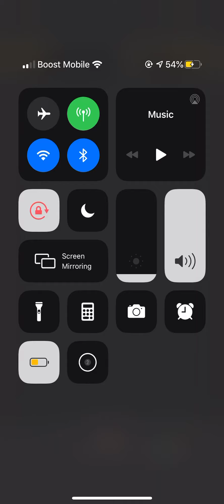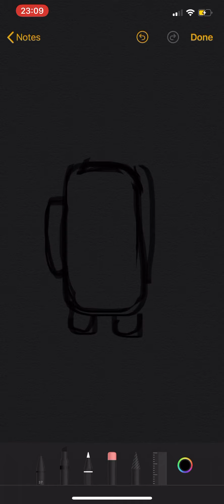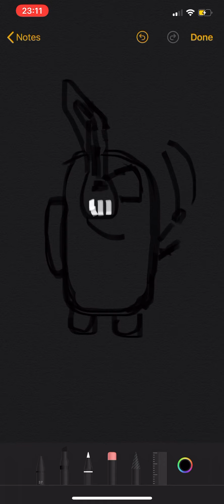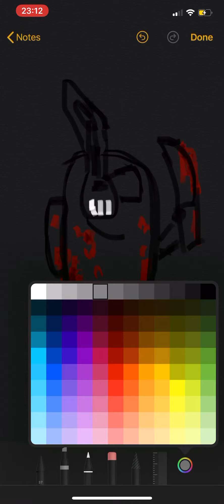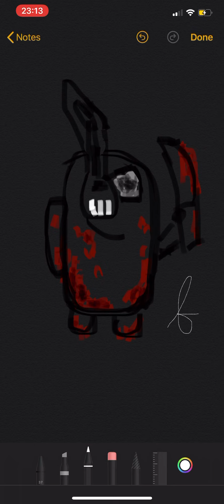INKTOBER 2020// Day 24 The Imposter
Hiii hows it going? My attempt on CORPSE imposter buttt yea it’s not that’s great. Over and out. 1